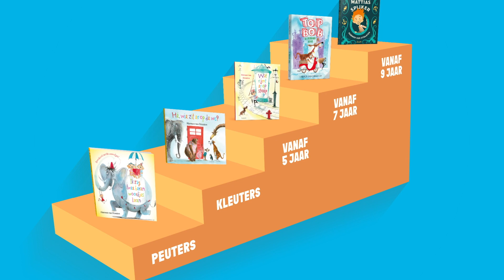De kinderboeken van Harmen van Straaten: grappig, ondeugend en net even anders!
Grappig, ondeugend en net even anders! Ontdek de kinderboeken van Harmen van Straaten. Van het leren van eerste woordjes tot vrolijke rijmprentenboeken voor kleuters en van een eerste zelf-lees boek tot een spannend avonturenboek.